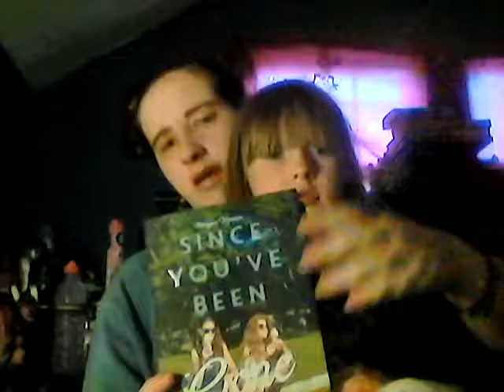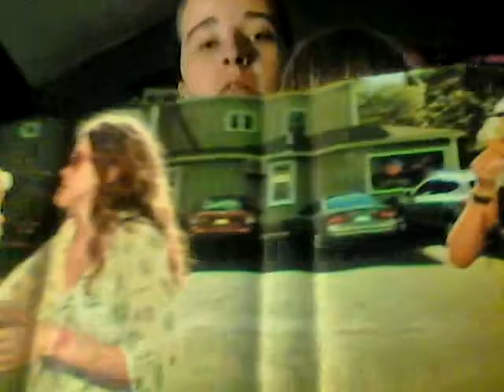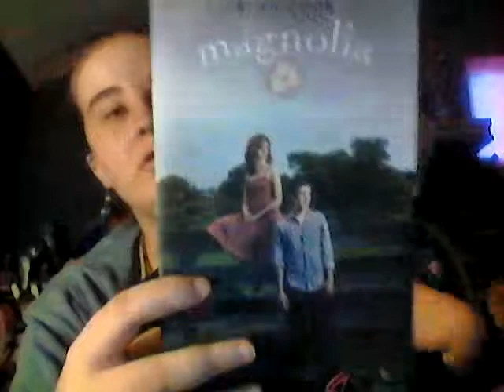surprise book haul part 2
here is part 2 to the book haul